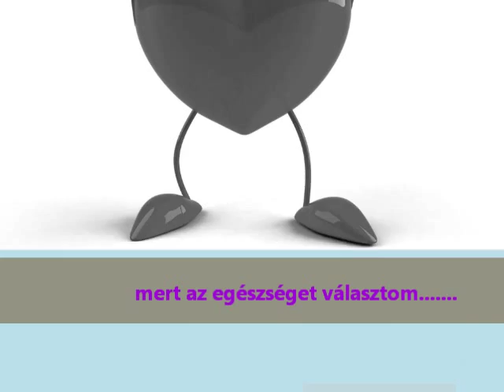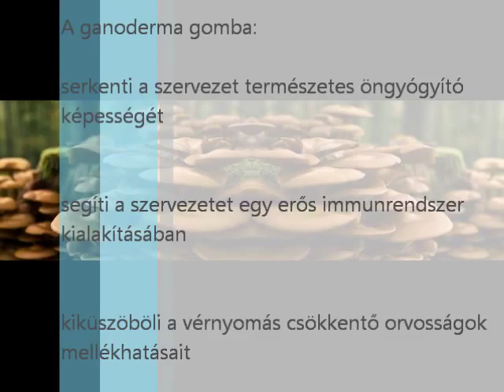Curves-Gödöllő Női Edzés Klub - 30 perc köredzés csak nőknek Presszó szerda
Ganoderma kávé kóstolás a Curves-Gödöllő klubban